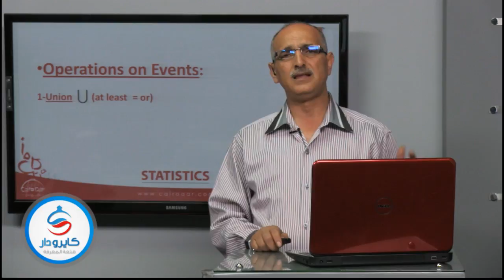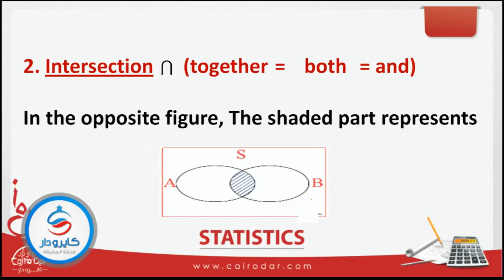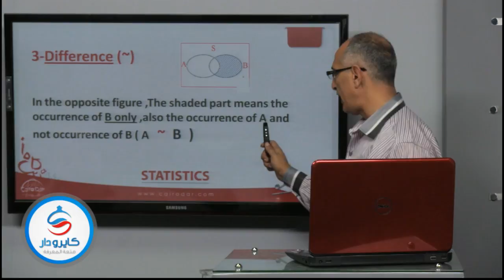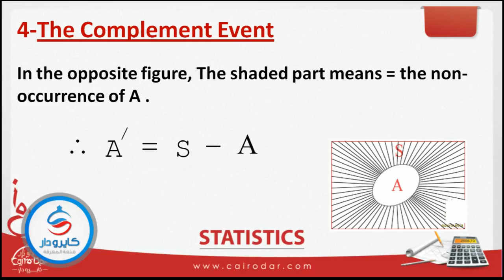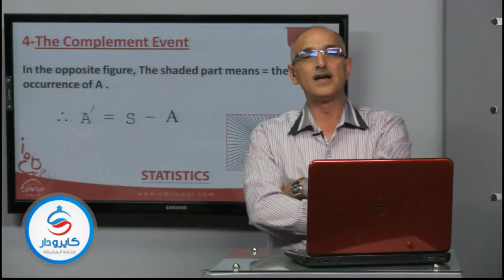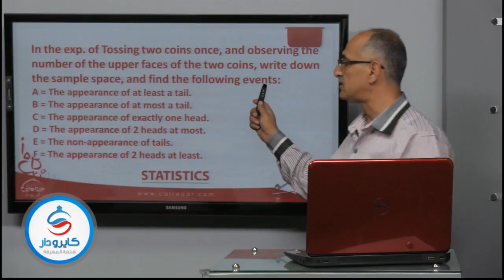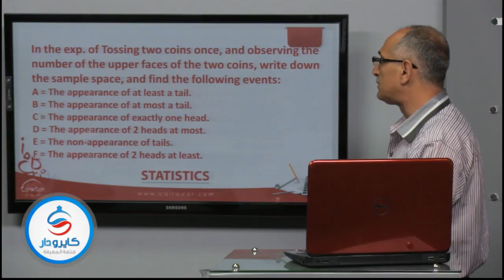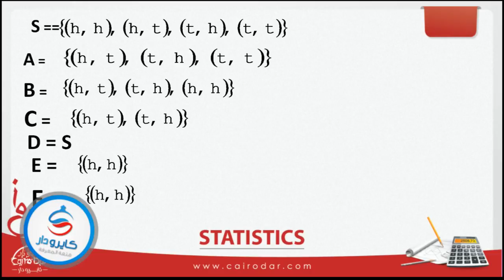Math2 -Statistics -02